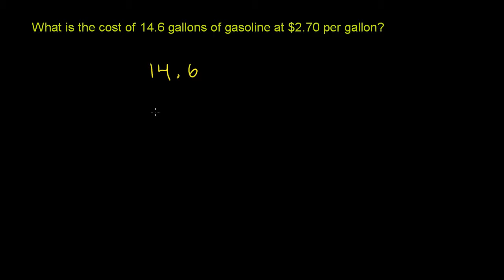Multiplying Decimals 3